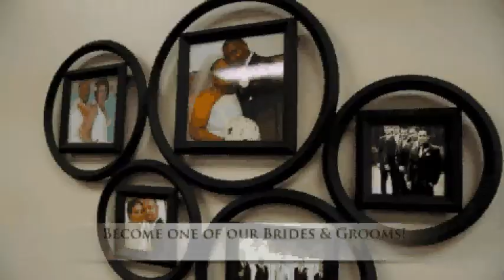Gerard Tuxedo - Tuxedo & Suit Rentals - Livonia MI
Planning a special event?! Let Gerard Tuxedo make you look and feel great for your wedding, prom, or black tie event! We carry the largest selection of tuxedos and color vest and ties in the Metro Detroit area.